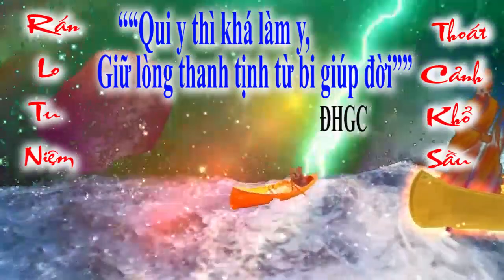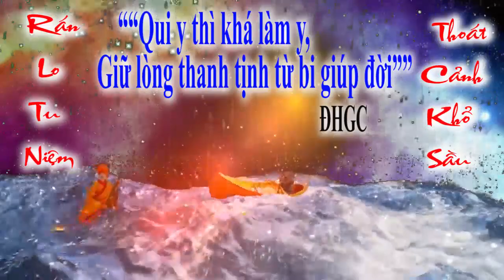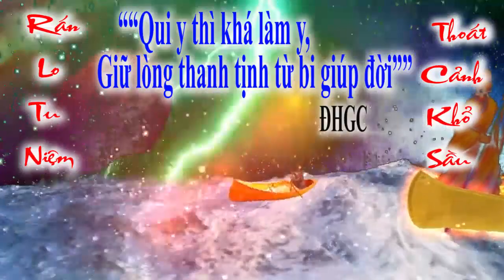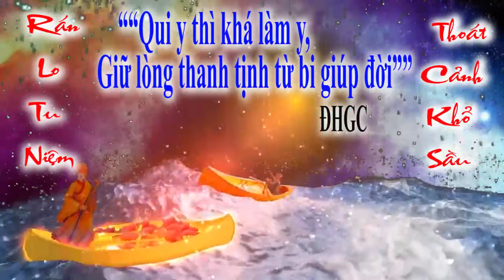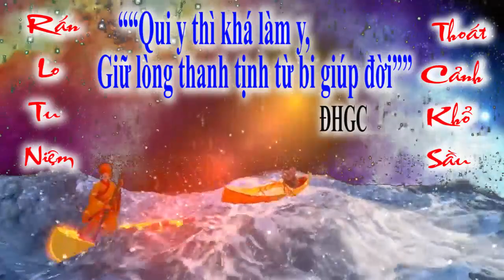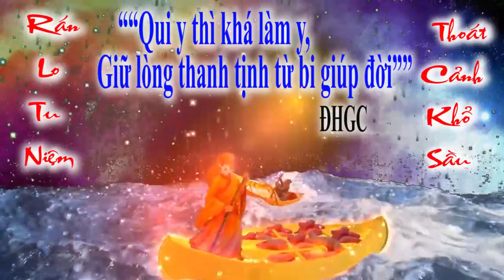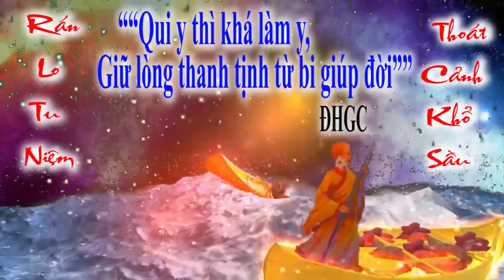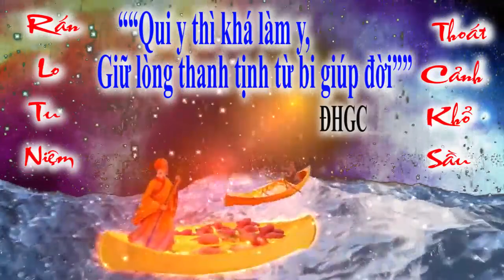BỐI CẢNH HẠ NGƯƠN ✋ ĐỜI THƯỢNG NGƯƠN 🙏 Cơ Hội Tu Cuối Cùng.🌺 Kì Đại Ân Xá Sắp Hết. 🗡️